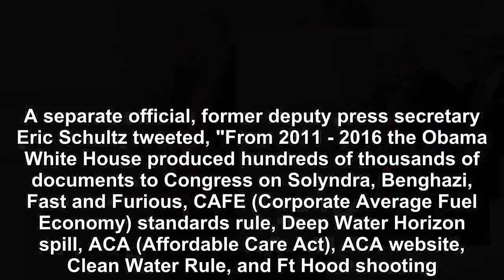Trump tried to draw a comparison to former President Barack Obama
On Tuesday President Donald Trump suggested his administration won't cooperate with House Democrats' recent request for information and documents from